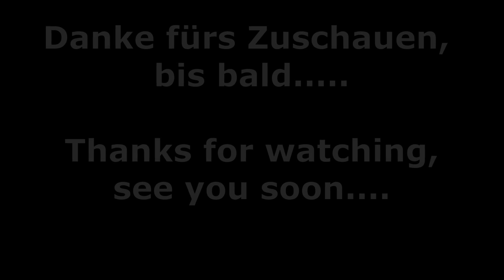Morgenspaziergang / Early Morning Walk - ASMR - Ein stilles Video / A silent video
Ich bin in einem kleinen Wald zu einem Spaziergang aufgebrochen.
Morgens um 7 Uhr ist dort noch niemand unterwegs und ich genieße die Ruhe.
I went for a walk in a small forest.
At 7 a.m. in the morning no one is out there and I enjoy the peace and quiet.

Über diesen Kanal About this Channel

Hallo, ich bin Petra und in diesem Kanal geht es um Bushcraft, Survival, Prepping, Wandern und Natur, alles was eben mit Outdoor zu tun hat. Vor gut zwei Jahren habe ich mit dem Hobby Bushcraft begonnen und bezeichne mich als fortgeschrittenen Anfänger. Es gibt aber immer noch sehr viel auszuprobieren und zu lernen. Warum mache ich die Videos auch auf Englisch? Na ja, ich möchte meine eingerosteten Sprachkenntnisse ein bisschen aufpolieren.

Hi, I'm Petra and this channel is about bushcraft, survival, prepping and nature, everything that has to do with outdoor.

Am I an expert in these things? No, not at all. I am "new" in these areas and would like to try myself out and learn. This also includes the handling of YouTube, the camera and languages!
What languages? Well, my English is in need of improvement and I would like to do something about that. Maybe this will also help one or the other of you ;o)
Both languages on one channel, is that even possible? I'll give it a try.
You are also welcome to share your ideas or experiences with me.
So I invite you to learn with me, to support me and to help me.
I don't know where it takes me, but we'll see.